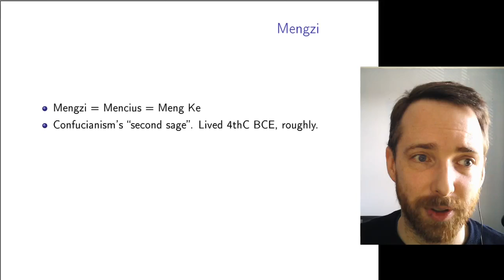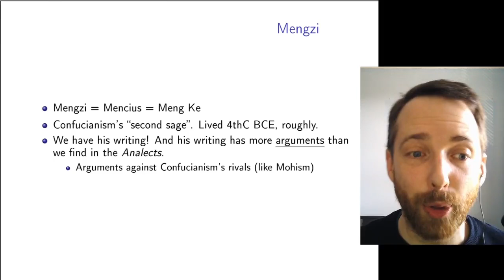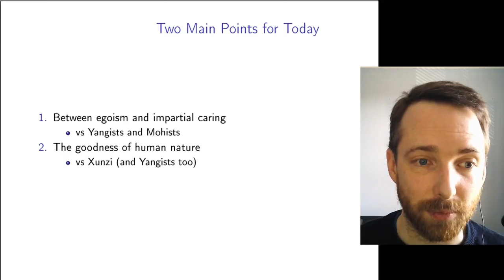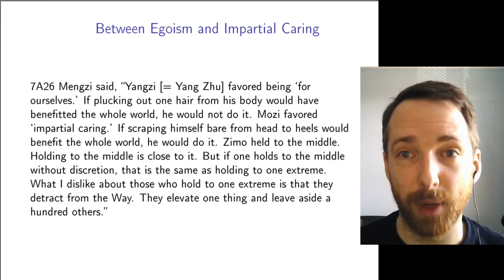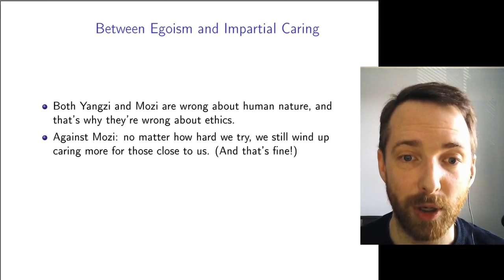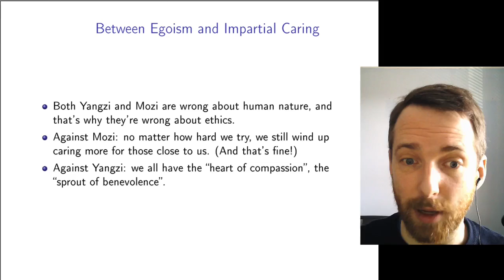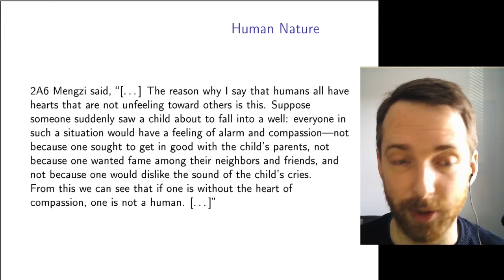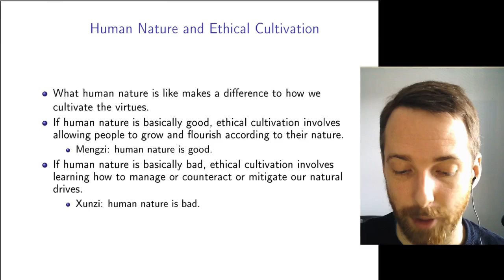PHL2016: Mengzi and Human Nature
This video was recorded in November 2020 and is mainly intended for students taking PHL2016 History of Philosophy at Queen's University Belfast.